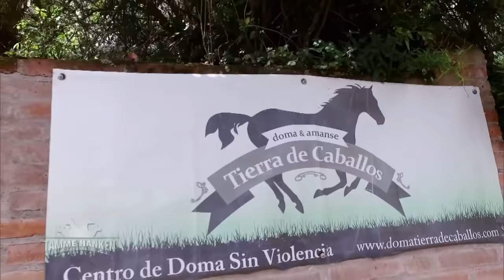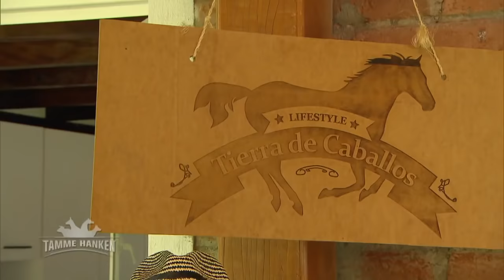Gänsehautmoment: Tamme entzieht Pferd die Schmerzen | Tamme Hanken | Kabel Eins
Tamme beweist seinen Können erneut. Er entzieht einem Pferd die Schmerzen. Auch er kommt direkt Gänsehaut!